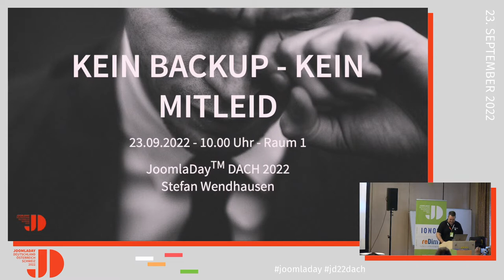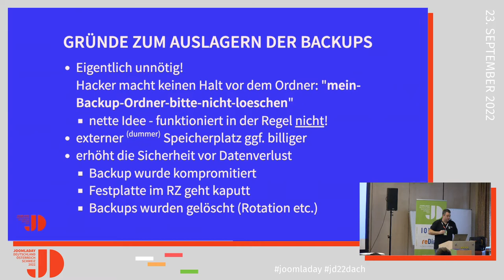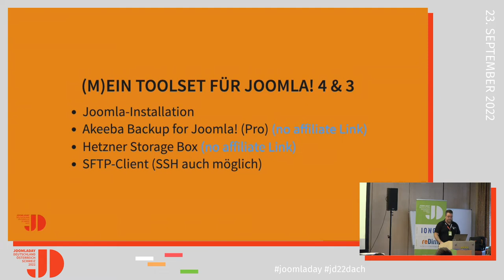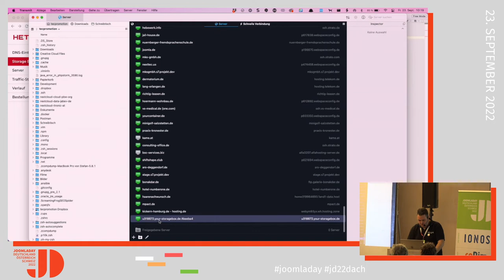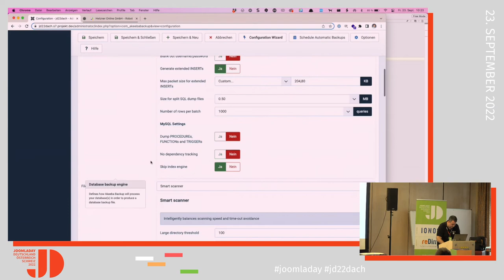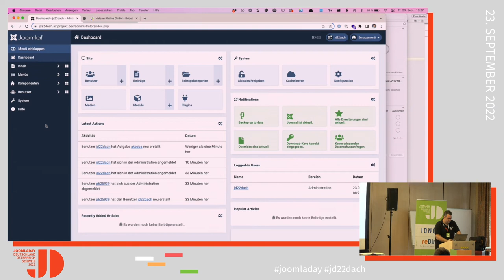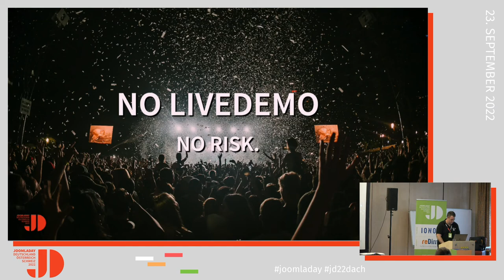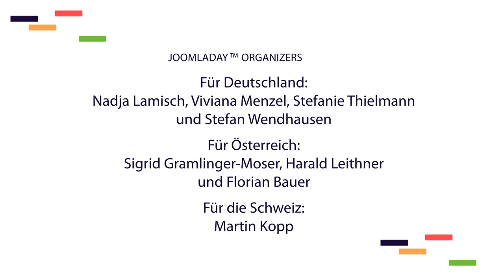JD22DACH - Kein Backup - kein Mitleid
Von Stefan Wendhausen

Dieser Vortrag ist nichts für schwache Nerven. Wer kein Backup hat, der bekommt auch kein Mitleid. Hier lernst du aus vielen schmerzhaften Erfahrungen, warum du ein Backup brauchst, wie du es erstellst und warum es wichtig ist, das Backup nicht auf dem gleichen Server zu speichern.